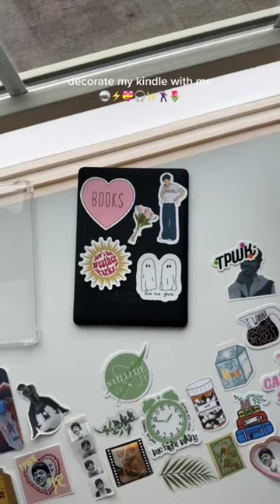Decorate my Kindle with me! 📱🪩💝🎧⚡️